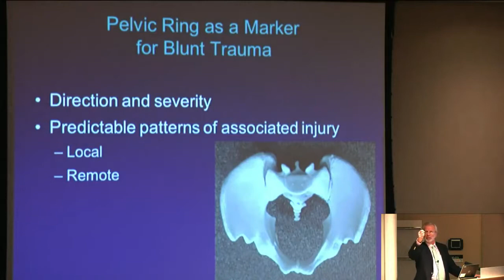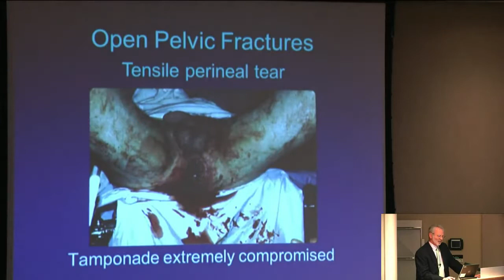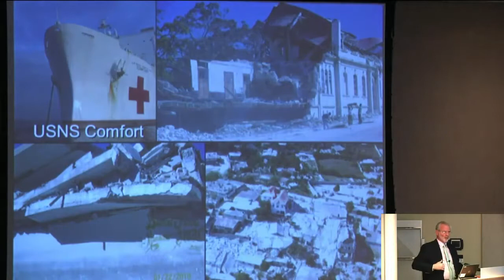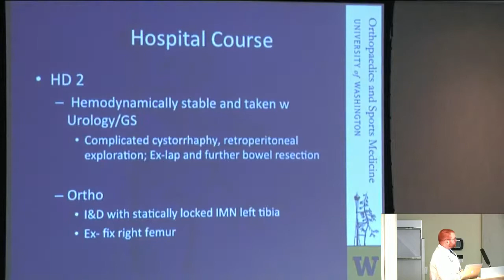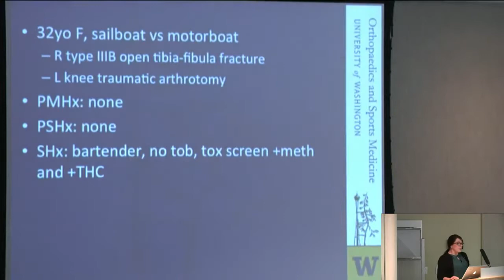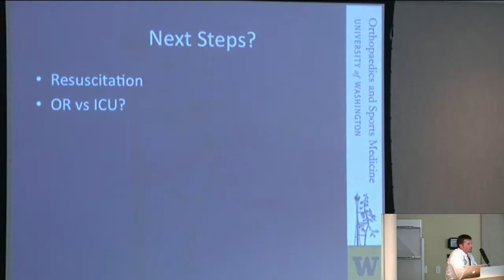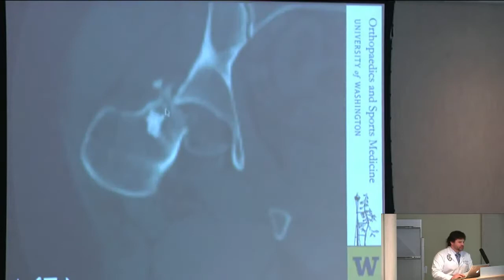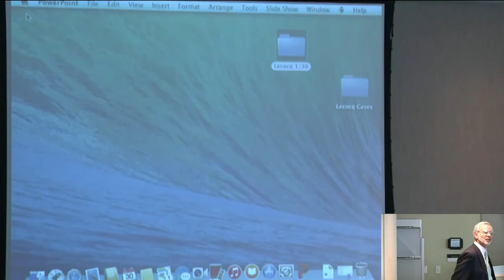2015 LeCocq Lectureship Series - Day 2